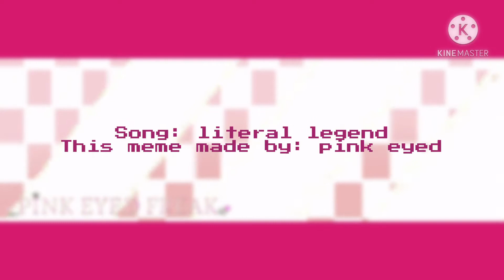Icon meme ! 300 subs special ! Made by pink eyed freak !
How long it took: I stoped at like 6:12 idk when I stared so- 4 hours?

Song: literal legend

Made with: kineMaster,cute cut IbisPaint’s

Meme: icon!

Backgrounds: made by me OuO
(had way to much fun making them 😅)

Ocs: Y/N,my oc/Eillot